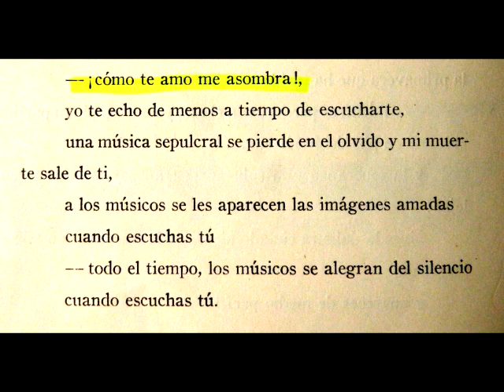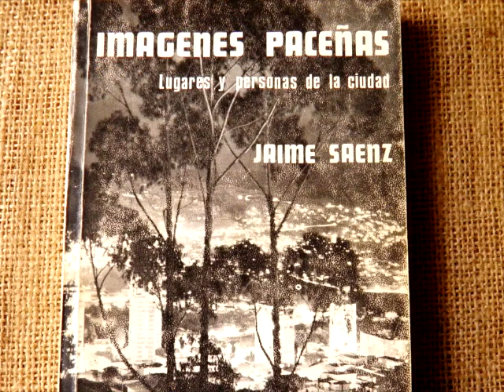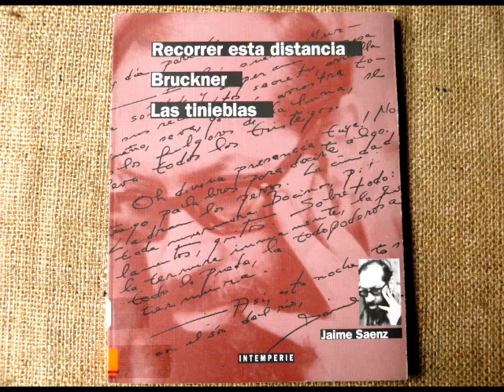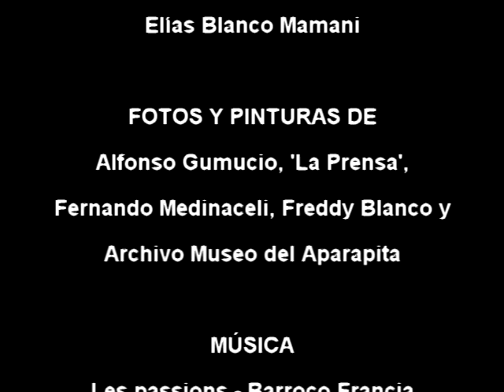JAIME SAENZ. Una obra hecha de poesía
El poeta y novelista paceño Jaime Saenz Guzmán (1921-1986) ha desarrollado una obra en que la ciudad de La Paz es la protagonista. En este video retratamos ese su trabajo. Producción del Museo del Aparapita.